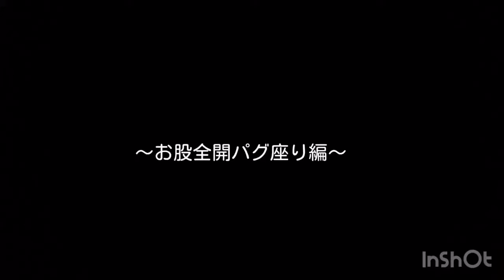どすこいっ！パグ座りからのお股が痒いがんも氏pug dog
注文の多いおっさんパグです。よろしく！